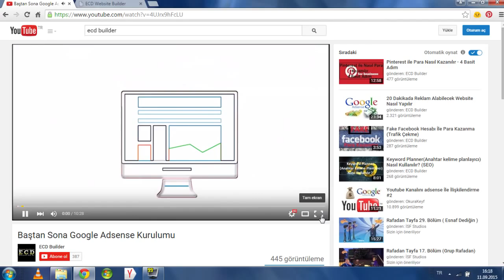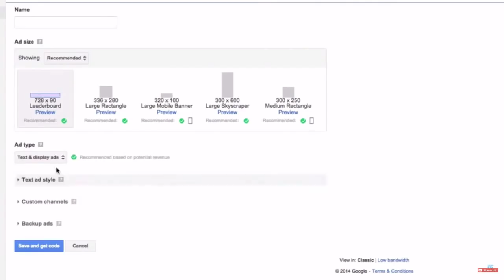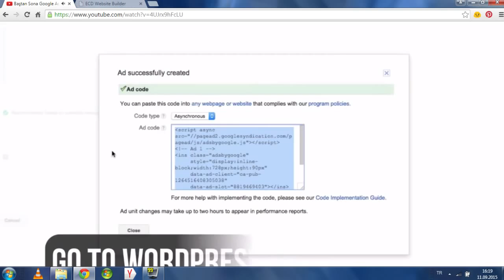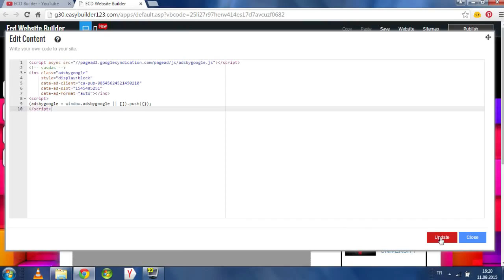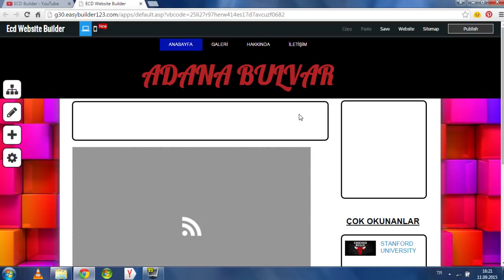Yüksek Kazanç Sağlayan Google Adsense Yerleşimi